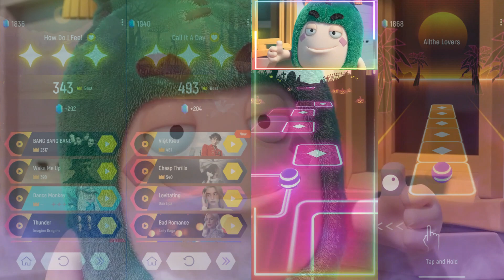Oddbods and Friends in Tiles Hop Game!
Gummy bear and friends in Tiles Hop.

Time:
0:00 - Gummy Bear
2:16 - Bluey Bingo
5:16 - Sheriff Labrador
8:58 - Oddbods Fuse

Copyright
I play the game, record a screencast, edit it and upload it to my channel.
This video is meant to entertain my subscribers and those who enjoy it.